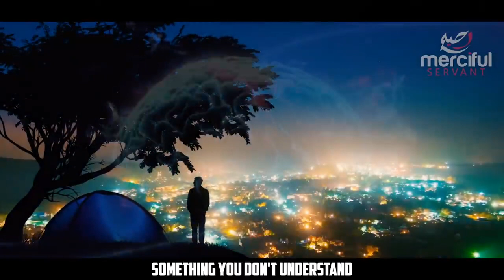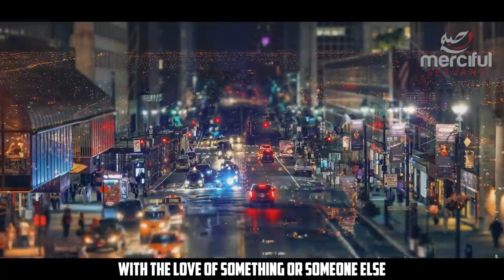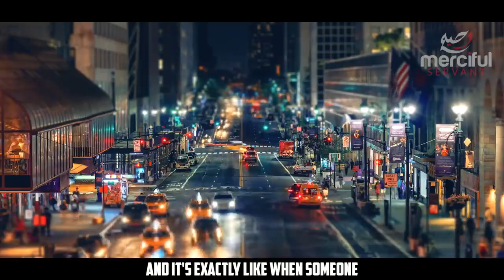FIND PARADISE ON EARTH LIFE CHANGER